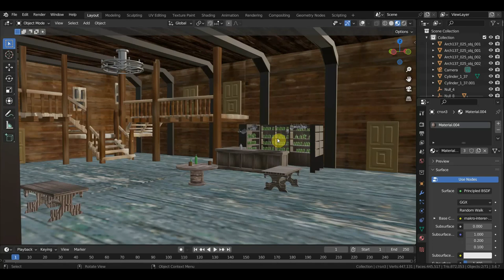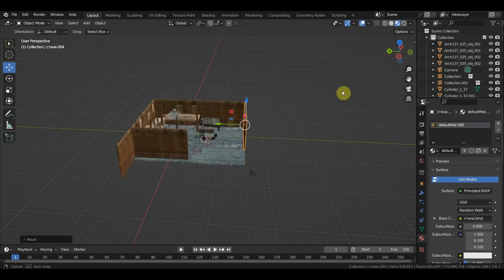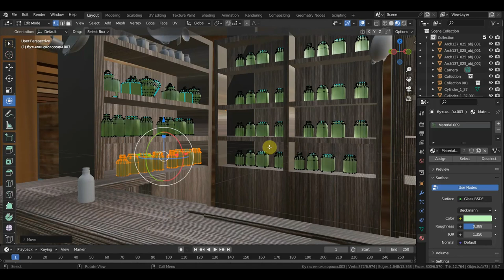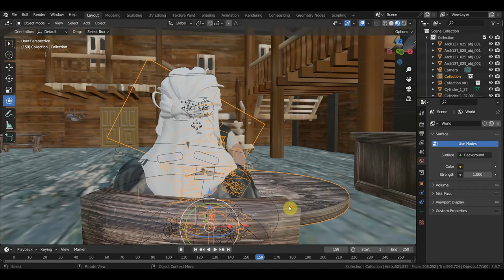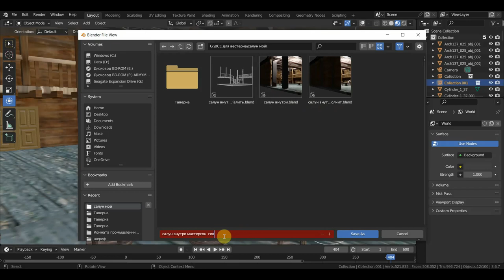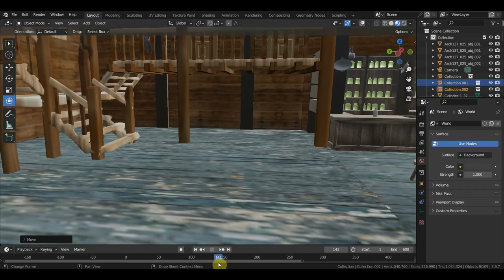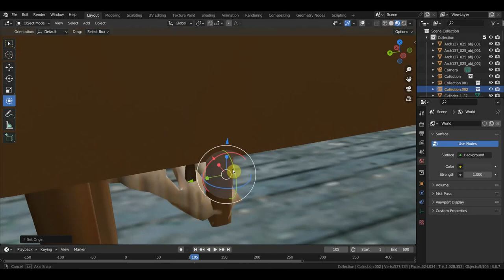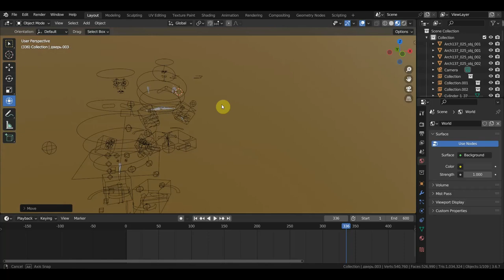BLENDER 3.6 Сборка сцены в салуне перед аниматиком